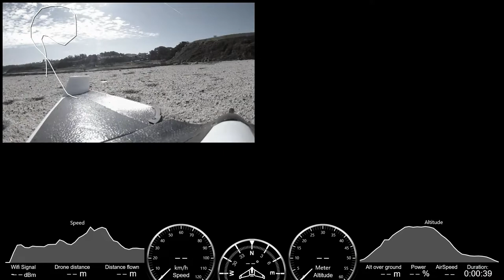Without power on the battery in the middle of a flight with the Parrot Disco, Porto, Portugal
ParrotDiscoJac - How to flight the Parrot Disc in extreme conditions? Without power on the battery in the middle of a flight...
Manual Flight with the Free Flight Pro. The flight was in conditions of sea wind!
Flight in Porto, Portugal! Let's go forward! Regards

JAC 26/03/2018

VLog - Parrot Disco (How to...) - Without power on the battery in the middle of a flight with the Parrot Disco... Porto, Portugal, 2018

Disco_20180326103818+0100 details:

Máx. Altitude: ... m
Cruise Altitude: ...m to ...m
Min. Altitude: ... m
Máx. Speed: ... Km/h (... m/s)
Máx. Dist: ... m
Total Course: ... m
Total flight Time: ...m...s
Battery: ...% - ...%
Geofence: On

- Polaroid Cube
- Turnigy Eclipse 2K Full HD FPV Action Camera W/WIFI

Nota: Para os eventuais interessados, o equipamento foi adquirido em Wammo Talatona 2 - Via S8, Belas, Angola.